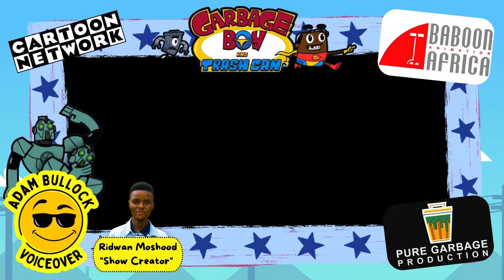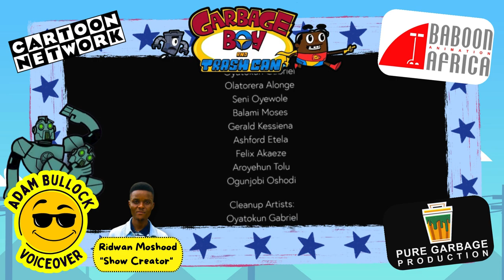Voicing "The Henchmen" in Cartoon Network's "Garbage Boy and Trash Can" - 2023 (Full Episodes)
This is the full video clip of my debut as a voice actor on Cartoon Network's first major african animated tv show called Garbage Boy and Trash Can! I had the absolute pleasure of performing as the voices of "The Henchmen" of the show's current villain, Doctor SoreEyes!

This has been a long but fun experience in being apart of this amazing project (created by Ridwan Moshood), I've learned allot, made great friends in the industry and opened new doors to my voice acting career.

I want to thank the following people for this amazing opportunity and for believing in the work I do as a Voice Actor...

Ridwan Moshood (Show creator & Director)

The Writers of the show: Mike De Seve (Head Writer), Joe Vitale, John Reynolds, John Fountain and Ridwan Moshood

My booth Director during my recording session: Mike De Seve

Nick Wilson (Producer)

Show was Produced by PURE GARBAGE (pty) ltd.

Cartoon Network Africa

Baboon Animation Studio

My close friends, family and co-workers who've always supported me in my career.